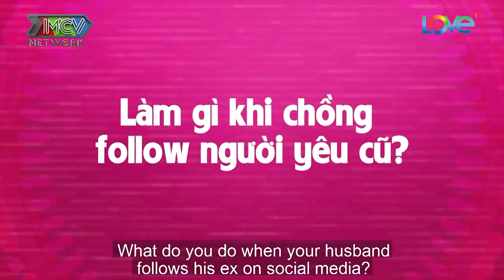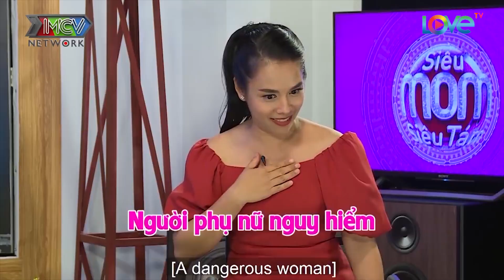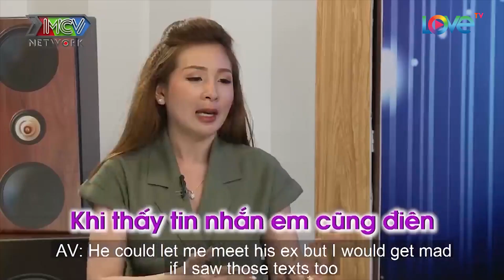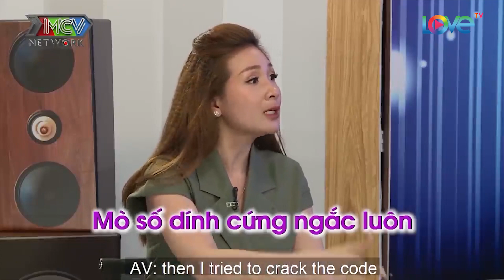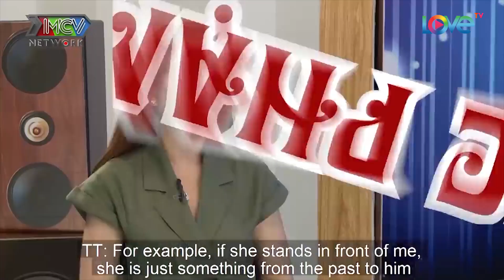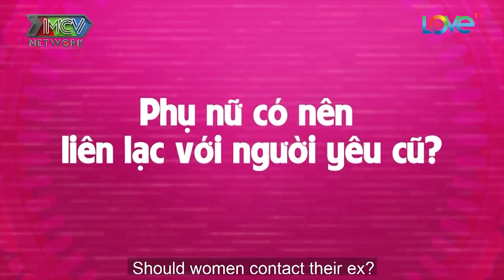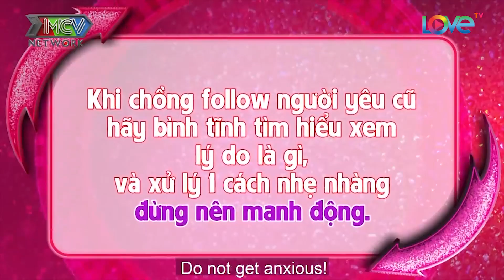Vẫn đang mặn nồng với chồng, các HOTMOM phản ứng cực ‘gắt’ nếu chồng follow Facebook người yêu cũ